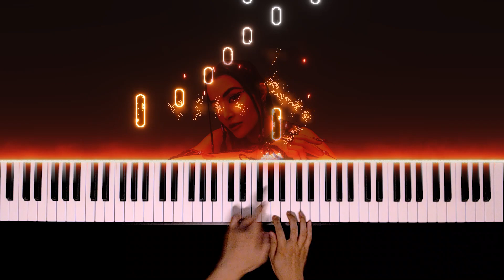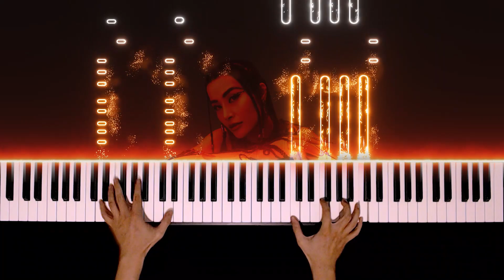Dong Nhi ft. Wowy - Đôi Mi Em Đang U Sầu Piano Cover Tutorial | Lyrics + Sheet Music + Karaoke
The piano cover this time is the song 'Đôi Mi Em Đang U Sầu'. This is a combination of Pop Electro House and Rap from female singer Dong Nhi and rapper Wowy.

Mai Hong Ngoc, commonly known by her stage name Dong Nhi, is a Vietnamese singer, songwriter and actress. Throughout her musical career, she has won many awards, including the 2019 Dedication Music Award in the category of Singer of the Year, 4 times won Female Light Vocalist of Mai Vang Award, 1 award of Best Vietnamese Singer in Asia of MAMA Award, Best Southeast Asian Singer of the award 2016 MTV EMA music. She won the Big Apple Music Awards (BAMA) and was awarded a certificate of merit by the Vietnam General Confederation of Labour for her contributions to music. Wowy (real name is Nguyen Ngoc Minh Huy), is a rapper and songwriter from Vietnam. He is one of the vanguard rappers in the South of Vietnam when he started working in the SouthGanZ rap group in 2006. Since 2010, Wowy has continued to work independently until now.

'Đôi Mi Em Đang U Sầu' is inspired by the familiar Trọng Thủy - Mỵ Châu legend. However, Dong Nhi develops a separate 'local chronicle'. In this story, 'Mỵ Châu' Dong Nhi is an innocent girl who loves wholeheartedly, only to be fooled by the person she loves the most. However, she was 'revived' by a mysterious female race. They helped her exercise, rise up to find justice for herself. The most attractive lyrics and make the audience replay must definitely be the drop after the chorus:
- How can I hide my sad eyelids?

This video has subtitles. You can sing along to this karaoke version. Please click [CC] to turn on subtitles, then click [...] and switch to the subtitle that you want. I filmed this video using an overhead camera, so you play along to this piano tutorial as well.

Original artists: Đông Nhi, Wowy
Composers: Gold MK
Original videos: youtu.be/1YuOQnZm1no
Free music sheets, musical chords, tabs and MIDI files: please write a comment on my Youtube video with the syntax: 'Request sheet music peterpham1322'. peterpham1322 is your Gmail address. Do not write '@gmail.com' because Youtube will delete your comment.